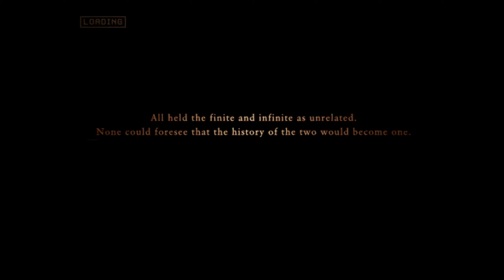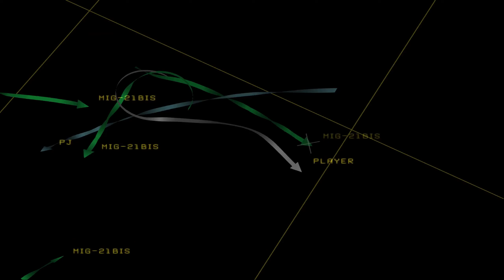Ace Combat Zero: Mission 13 - Lying in Deceit (Soldier Style, Ace Difficulty)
Pause at 9:44 because my dad walked in lol

0:00 - Cutscene
2:29 - Mission
1:07 - Briefing
16:40 - Debriefing

Other Stuff:

Most of my videos are recorded in 1080p and when I edit them, I save them in 1440p so I get the better vp9 codec on youtube.

Video editing software:
Shotcut

Laptop Specs:
Model: Acer AN515-44-R99Q
CPU: AMD Ryzen 5 4600H
iGPU: AMD Radeon Graphics
dGPU: Nvidia GTX 1650 Mobile
RAM: 16 GB
Headset: RIG 400HX
Mouse: Logitech G203
Keyboard: Laptop keyboard trololo